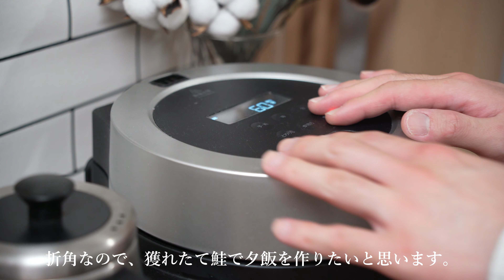【リアル】北海道移住したアラサー派遣看護師の夜勤明け～休日に密着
皆さんこんにちは。ソトノクラシです。
夜勤明け〜休日の様子をvlogにしてみました。
今回の休日は鮭釣りに出かけました‪！
鮭なんて切り身でしか見た事が無かったので
釣れた時はほんとに嬉しかったです☺️
これも、北海道移住し色々気にかけてくださる周りの優しい人たちのお陰です🙏🏼
ほんとに感謝、感謝です😭
このチャンネルでは、ハイエース車中泊で日本一周後に北海道へ移住した、アラサー派遣看護師の日常生活をお届けします🦌

∴動画内BGMはEpidemic sound を使用しています。
■撮影機材
メインカメラ 【SONY a7C】
サブカメラ 【SONY ZV1】
ドローン 【DJI MAVIC Air 2】
スマホ【iPhone12pro Max】

BitStarアカデミー ソトノクラシ担当者宛